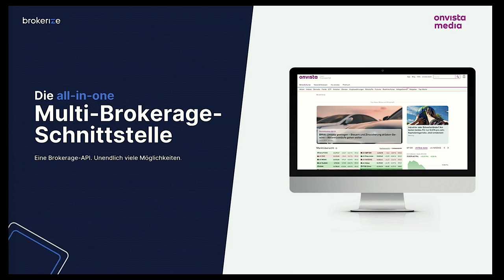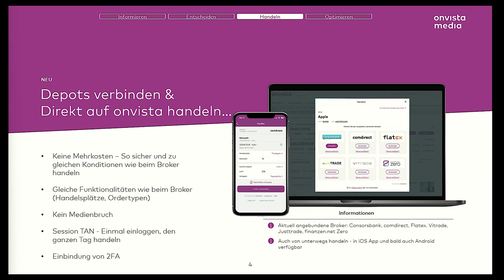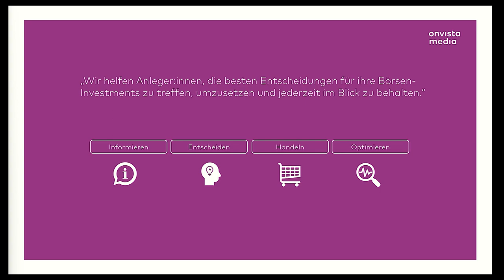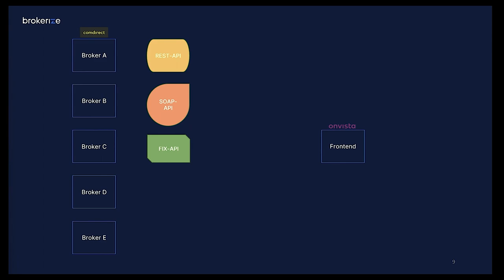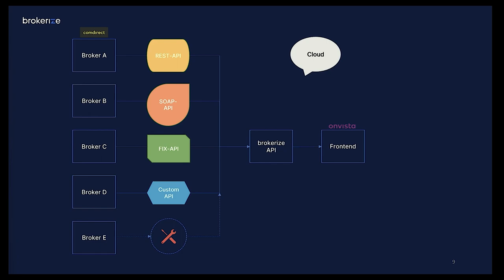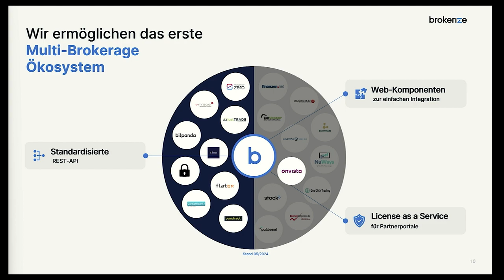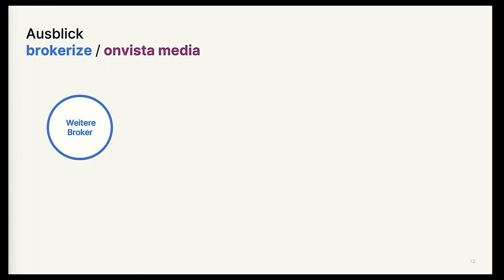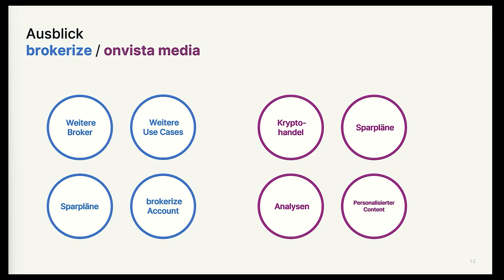Use Case | Open Brokerage: Wie Wertpapierhandel und Finanzapps zusammenwachsen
Christian Bothe | Geschäftsführer, onvista media
Jakob Horn | Geschäftsführer, brokerize

Am 14. Mai kam das Who-is-Who des digitalen Finanzökosystems in der Tech-Hauptstadt Berlin bei der Digital Finance Conference zusammen.

Von Künstlicher Intelligenz bis Open Finance: Auf zwei Bühnen und beim intensiven Netzwerken drehte sich auf der digifin24 alles um die aktuellen Trends und Herausforderungen der Finanz- und Versicherungsbranche.